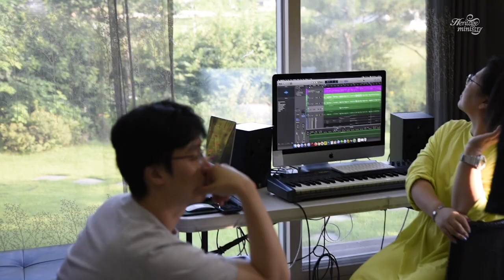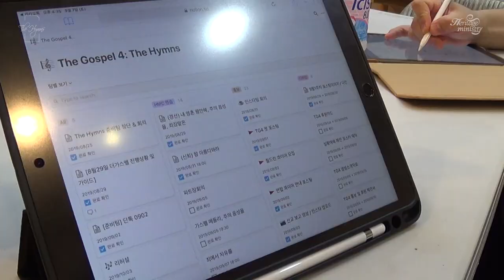[TG4;The Hymns] 메이킹필름 Ep.1 (D-45)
[TG4;The Hyms] 더 가스펠 4집 메이킹 필름 1편

📀 Track List 📀

01 Overture
Arrangement 이화

02 태산을 넘어 험곡에 가도
Arrangement 하형주 이화 김효식 박희영 이신희
Orchestration 이화

03 죄에서 자유를 얻게 함은 (Lead. 이철규)
Arrangement 홍성준 이철규 박희영
Brass Arrangement 김미경
String Arrangement 김미경

04 예수로 나의 구주 삼고 (Lead. 김효식)
Brass Arrangement 김미경

05 죄짐 맡은 우리 구주 (Lead. 박희영)

06 저 높은 곳을 향하여
Choir Conductor 김효식
Arrangement 이화
Orchestration 이화

07 내 주의 보혈은 (Lead. 이신희)
Arrangement 이병호 최수지 이신희 박희영
Orchestration 강기쁨

08 구주 예수 의지함이 (feat. Heritage Children’s Choir & 양동근YDG)
Choir Conductor 강가해
Lyrics 장재혁
Arrangement 강상태 권민정 박희영 김효식
Orchestration 한아영
Rap 윤이섭

09 내 주를 가까이 하게 함은
Arrangement 강상태 방지민 이화 박희영 이철규
String Arrangement 한아영
Brass Arrangement 강기쁨

10 주의 음성을 내가 들으니 (Lead. 김효식)
Arrangement 강상태 권민정 이철규 이경선
Brass Arrangement 강기쁨

11 가스펠 메들리 (Lead. 김효식)
Arrangement 이명호 김효식

12 참 아름다워라
Choir Conductor 이철규
Arrangement 이화 이신희
Special Choir 헤리티지 연합콰이어

13 내게 있는 모든것을 (Lead. 이경선)
Choir Conductor 이철규
Arrangement 강상태 한아영 이경선 박희영
Orchestration 한아영

[TG4 음반구매 링크]
[카카오톡 플러스채널] 헤리티지 미니스트리